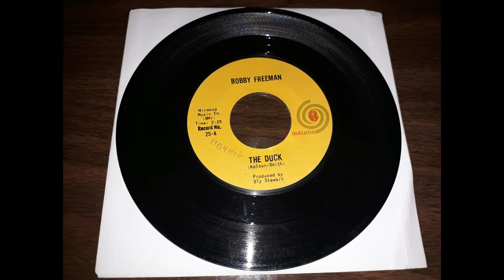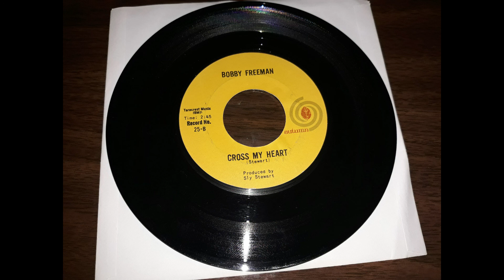Bobby Freeman THe Duck & Cross My Heart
This record will be available 8/31 in our EBay store.